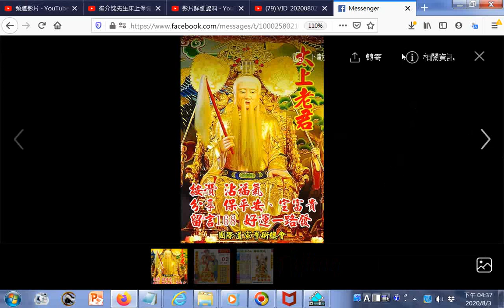珍貴神佛像含南極仙翁像、太上老君像、濟公活佛像